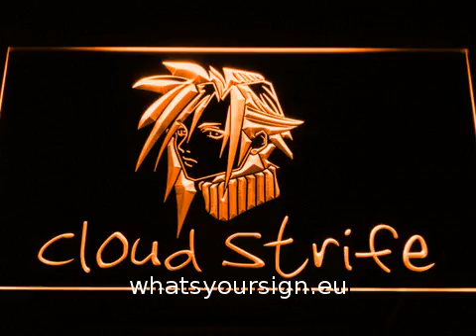Final Fantasy Cloud Strife LED Neon Sign